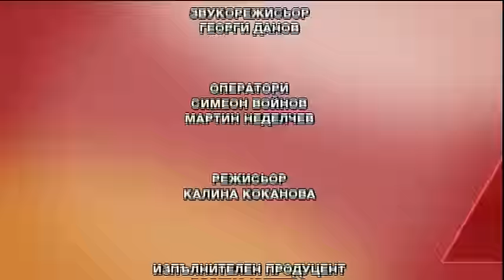"Всеки следобед с Криси" 12.10.2016, «Лица» - Топ дизайнерът на България София Борисова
«Лица» - топ дизайнерът на България София Борисова за ревюто си в Рим, новата си колекция – пролет- лято 2017 „Gardini di Roma“ и фотосесията под вода с нейна Haute couture рокля